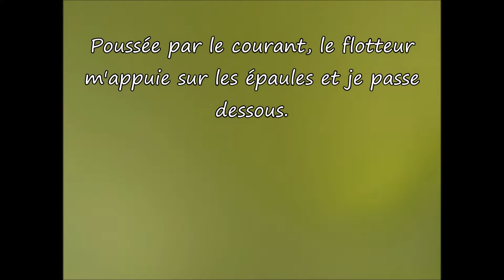histoire de rail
Old school windsurfing